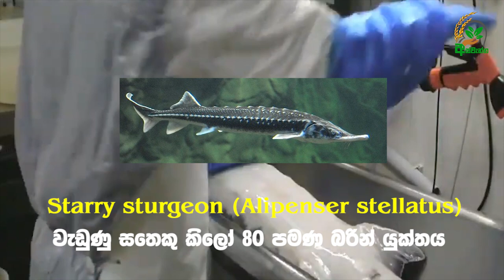Caviar | expensive food | caviar harvesting | ලොව මිල අධිකම ආහාරය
සත්ව ගොවිපළක් තුළ වැඩෙන
ලොව මිල අධිකම ආහාරය
Caviar
ලෝකයේ මිල අධිකම ආහාරය වන්නේ "Caviar" මෙම ආහාරය මත්ස්‍යයින් ගෙන් ලබාගන්නා බිත්තර වේ. මේ සඳහා මත්ස්‍ය වර්ග කිහිපයක බිත්තර ලබා ගනී. දැනට වාර්තාගත වැඩිම මිලකට අලෙවි වී ඇත්තේ iranian beluga නමැති මත්ස්‍යයාගේ බිත්තර වේ. එය කිලෝ එකක් ශ්‍රී ලංකා මුදලින් රුපියල් මිලියන හයකට අලෙවි වී ඇත. සාමාන්‍යයෙන් වෙළෙඳපොළ තුළ මිල අධිකම ආහාරයක් ලෙස Caviar හැඳින්විය හැක. වටිනාකමින් ඉහළ Caviar නිෂ්පාදනය සඳහා වාණිජ මට්ටමෙන් පහත සඳහන් මත්සයින් ගොවිපොළවල් තුළ ඇති කරනු ලැබේ. දැනට මැලේසියාව, චීනය, මෝල්ඩෝවා, උතුරු ඇමරිකාව, උරුගුවේ, ඊශ්‍රායලය, එංගලන්තය, ඉතාලිය, ස්පාඤ්ඤය, ඉරානය සහ සෞදි අරාබිය යන රටවල් වාණිජ මට්ටමේ Caviar නිෂ්පාදනය කරයි.

Noal Farms